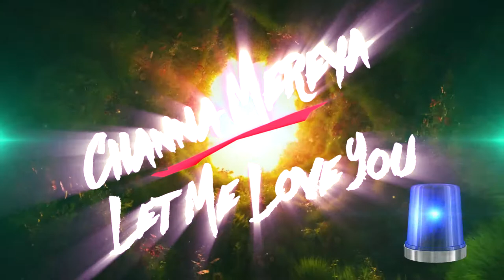Channa Mereya & Let Me Love You ReMaster Kimichi BeatBoost DEVILJD SMIX